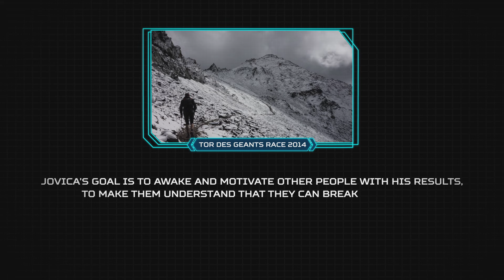Documentary Movie | Pobedi Sebe | Jovica Spajic | 333km The Worlds' Highest Running Race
Jos jedan film u planu..

Mi ne trčimo brzo – Mi želimo da stignemo daleko..
Naš imperativ nije pobeda pojedinca – nego bolja zajednica..
Mi ne želimo da preteknemo tebe – već da prevaziđemo sebe..
Naši rezultati ne ukazuju da smo bolji – nego da možeš i ti..

"Istrcimo kilometar vise" je nasa filosofija zivljenja. Uvek daj vise od sebe, da bi dobio vise.
KO SME, TAJ MOZE!

We make these videos with the intention of educating others in a motivational/inspirational form. Our understanding is that it is in correlation to Fair Right Use, however given that it is open to interpretation, if any owners of the content clips would like us to remove the video, we have no problem with that and will do so as fast as possible.

1)This video has no negative impact on the original works (It would actually be positive for them)
2)This video is also for teaching purposes.
3)It is not transformative in nature.
4)I only used bits and pieces of videos to get the point across where necessary.